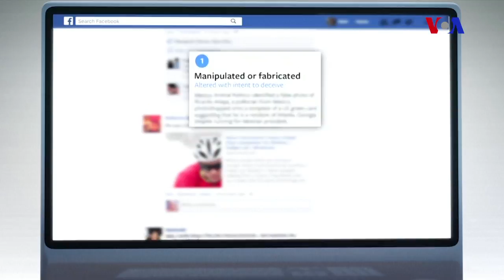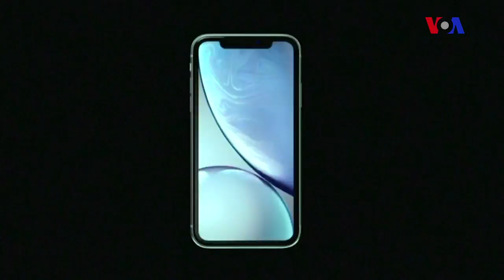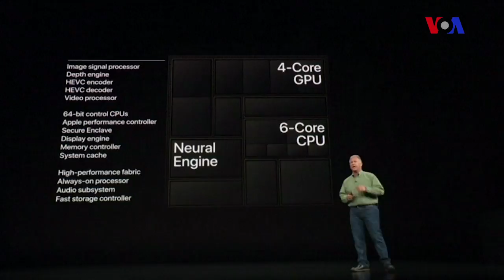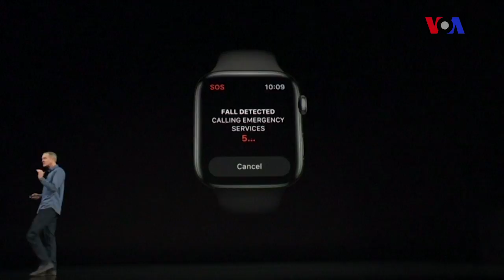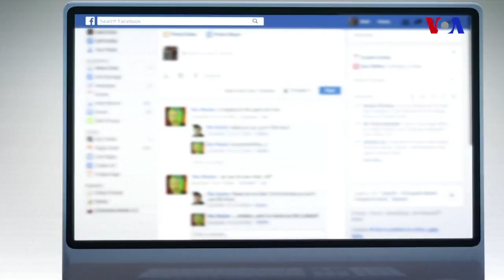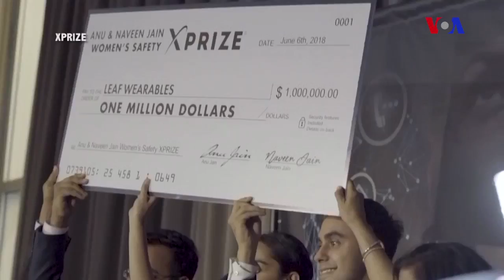Silikon Vadisi - 15 sentyabr 2018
Apple yeni iPhone modellərini və saatını təqdim edib; Facebook fotoların və videoların dəqiqliyini yoxlamağı planlaşıdırır; Qadınların təhlükəsizliyini təmin edəcək cihaz; Müdrik meymun, və ya nağılları yaşadan oyuncaq.